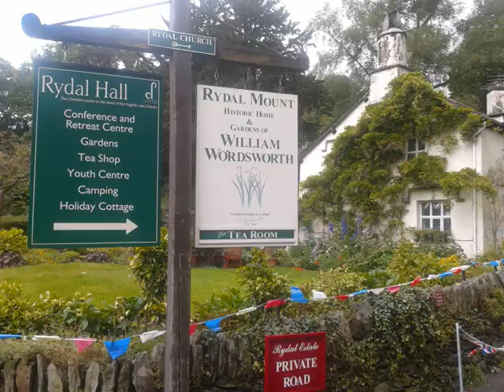Rydal Hall Weekend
Rydal Hall retreat in the Lake District